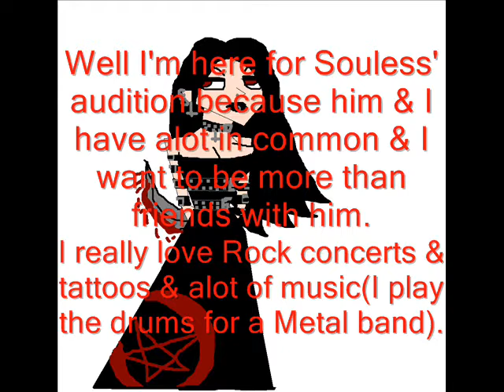Metalia Brutalina's Souless search audition TDI